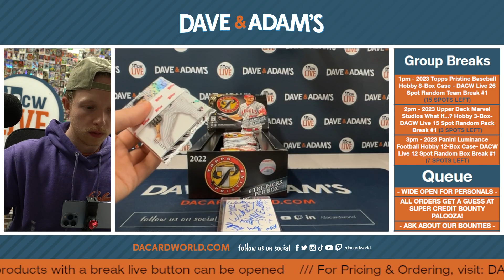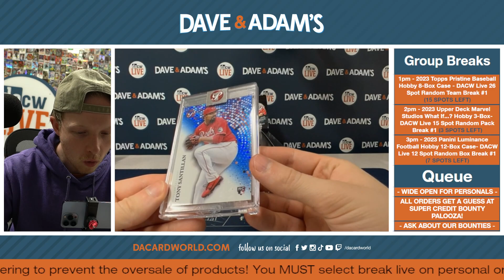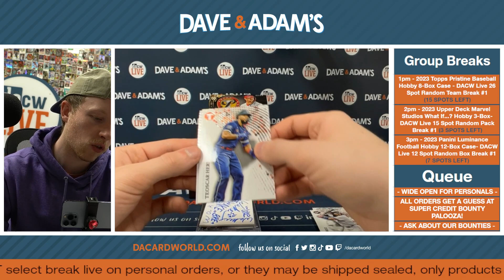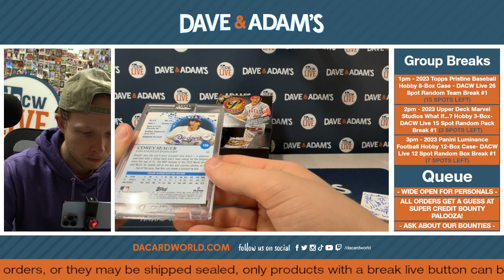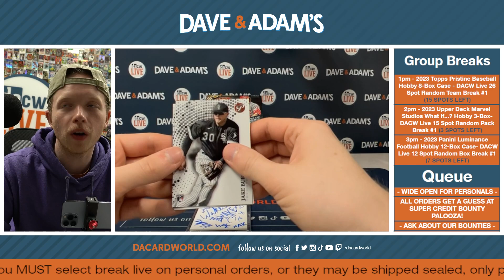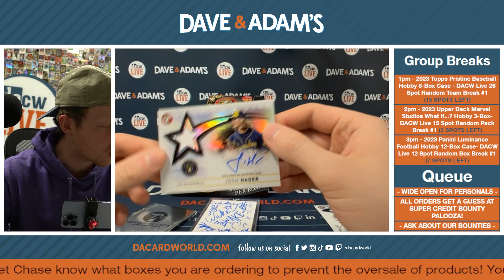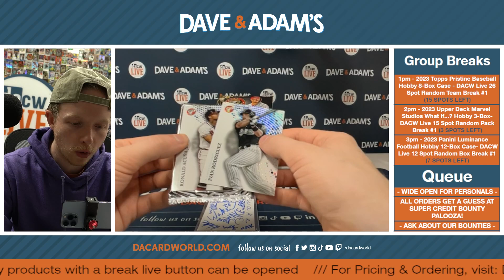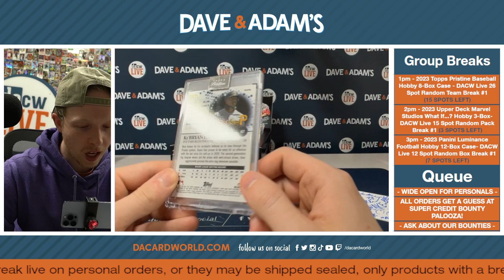Alfonso's Topps Pristine Baseball Break 8/23/23